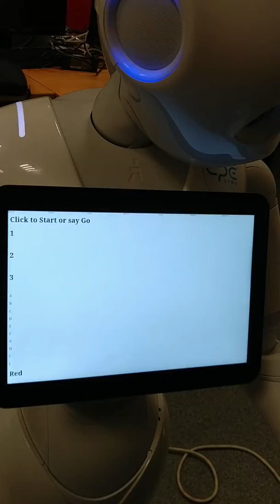Working on a pepper robot